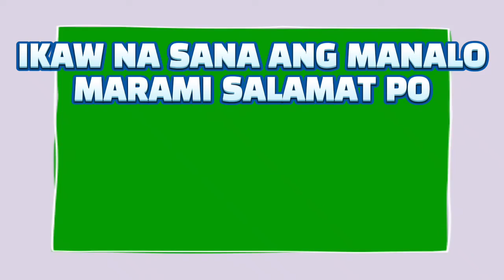LOTTO RESULT TODAY 2PM DRAW - JANUARY 14, 2022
ITO NA PO ANG RESULT NGAYON HAPON SA LOTTO 2PM DRAW
LOTTO RESULT TODAY – JANUARY 14, 2022

2D LOTTO→ 14 - 12
3D LOTTO→  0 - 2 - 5